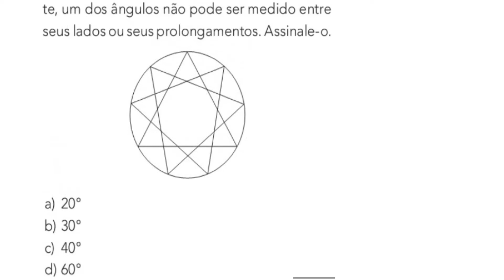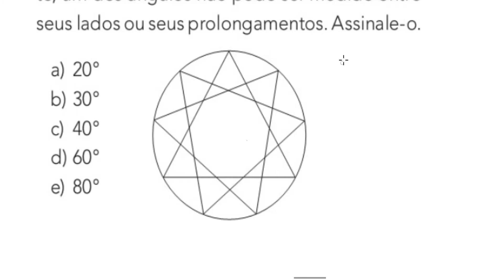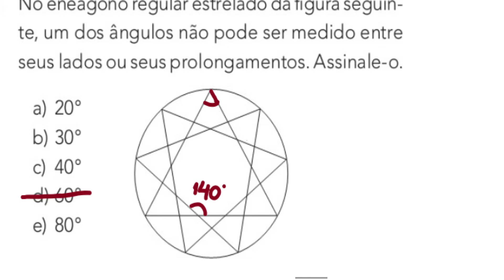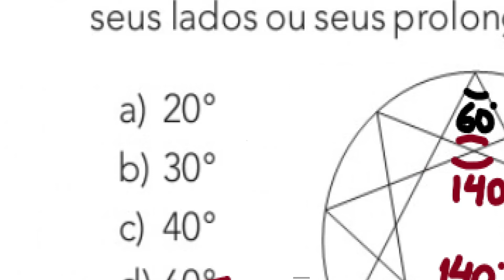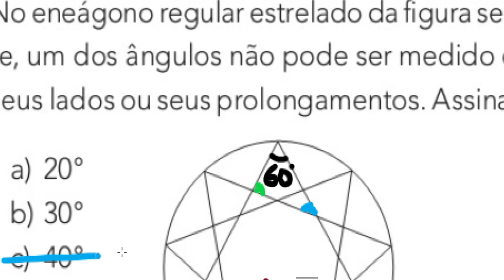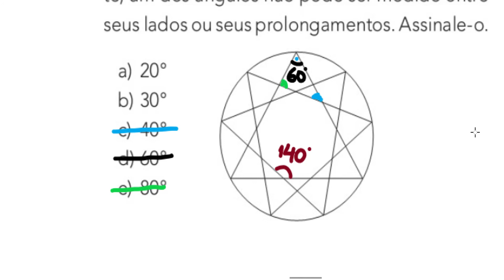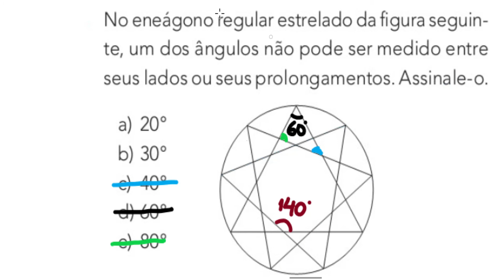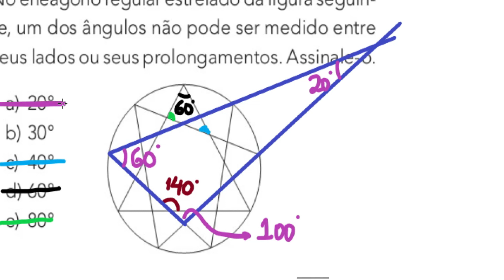Aula 1.4 - Arcos e ângulos na circunferência (exercícios - parte 3)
Neste vídeo eu resolvo UM EXERCÍCIO bem complicado aplicando as propriedades vistas nos vídeos anteriores deste mesmo conteúdo.